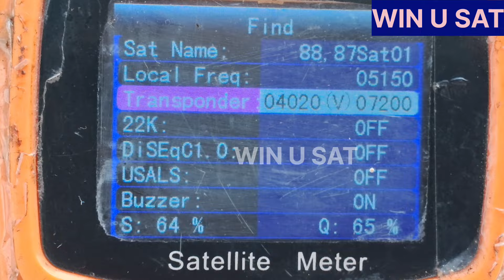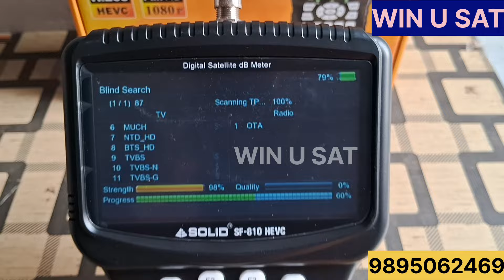New Tamil Channel || Free..free || ChinaSat 12 at 87.6°E || 21 March 2024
New Tamil Channel

Free..free

ChinaSat 12 at 87.6°E